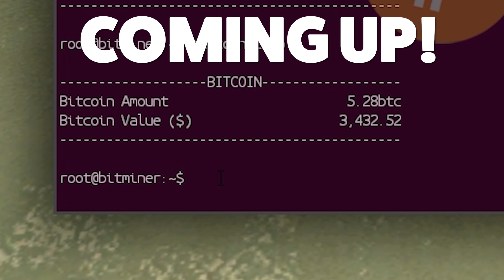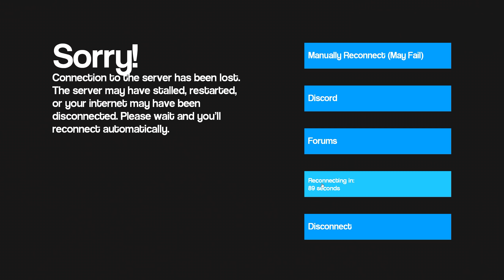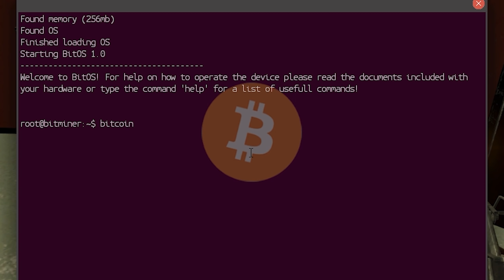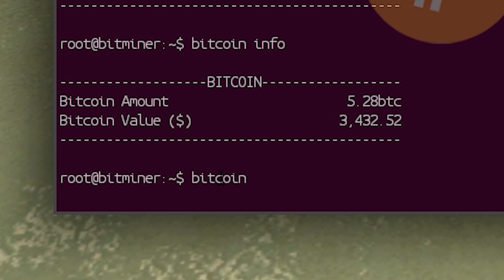BITCOIN MINING IN A PRISON! - Gmod Prison RP (Making Money With Cryptocurrencies In A Prison)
in gmod there is a game mode that's like darkrp called prison RP in this server is bad to do Bitcoin mining but it's a very good way to make money, also finding the hidden vault with loads of money in it is a very good way to make money! BITCOIN MINING IN A PRISON!

My Gmod Server: Elitelupus DarkRP
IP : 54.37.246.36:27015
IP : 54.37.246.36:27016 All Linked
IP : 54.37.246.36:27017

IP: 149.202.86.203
Port 27015

Game:  garry's mod prison (GMOD)